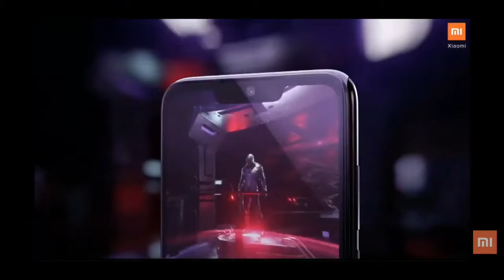Xiaomi Redmi Note 7 - Pro é Bom | É Tudo Isso Xiaomi Redmi Note 7 Você Quer Um Hoje Barato Redmi 7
O Xiaomi Redmi Note 7 é bom e completo para um telefone celular intermediário o redmi note 7 é tudo isto sim.
O xiaomi redmi além de barato e mais amado pelos brasileiros e completo dá para comprar redmi note 7 no brasil fácil